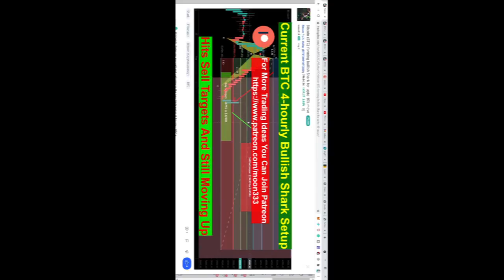Bitcoin buy trade setup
If you don't have an account on tradingview then create right now.